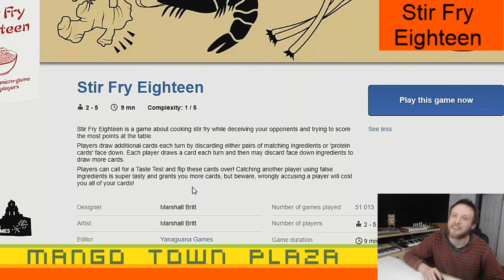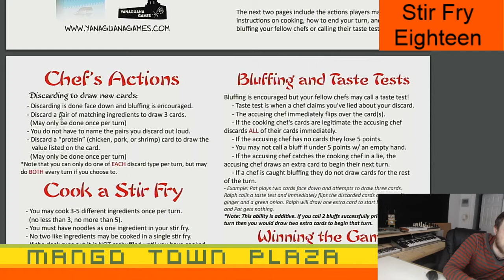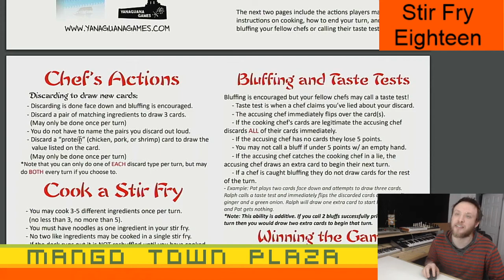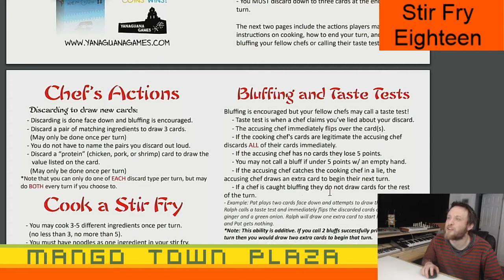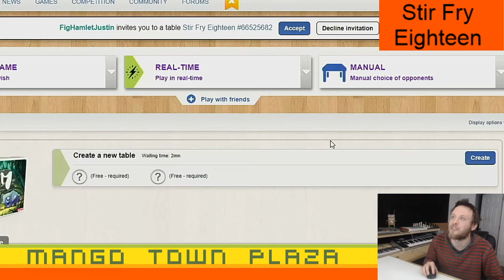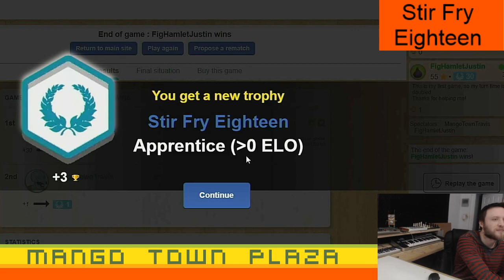Stir Fry Eighteen - Ep. 1 - Board Games Ep. 340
0:00 Rules
6:35  Gameplay
21:38 Goodbye

Stir Fry Eighteen is a game about cooking stir fry while deceiving your opponents and trying to score the most points at the table.

Our user names are:

MangoTownTravis
MangoTownMike
MangoTownMatt